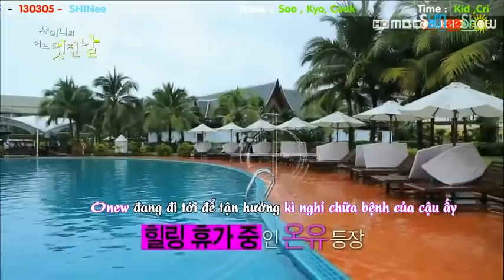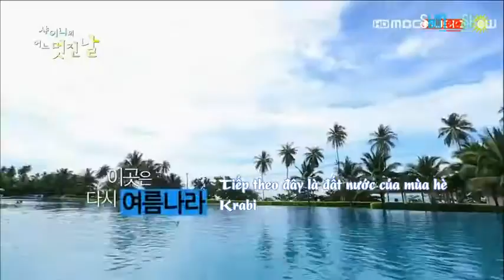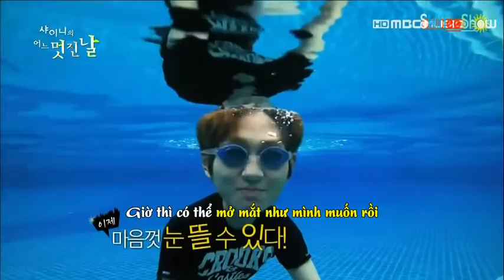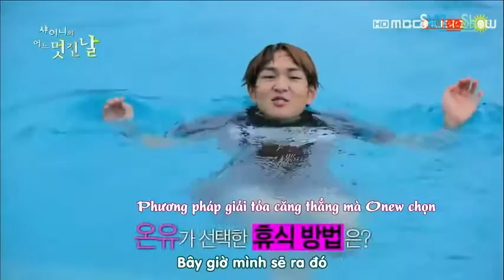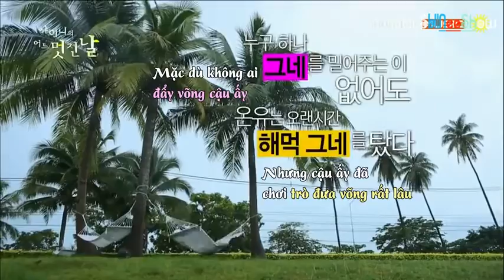[Vietsub] Wonderful day with Shinee Onew cut ep 6